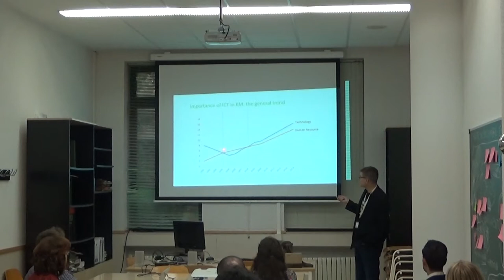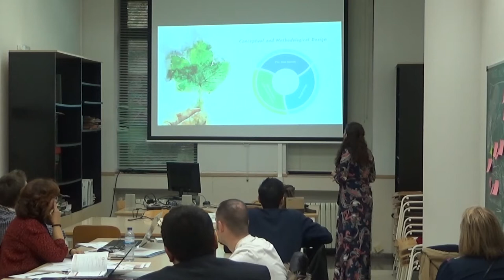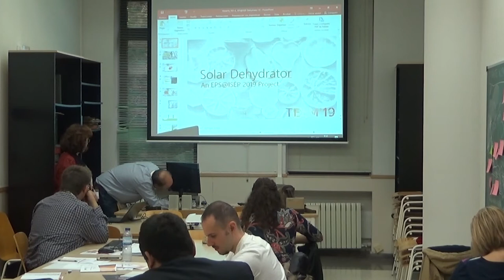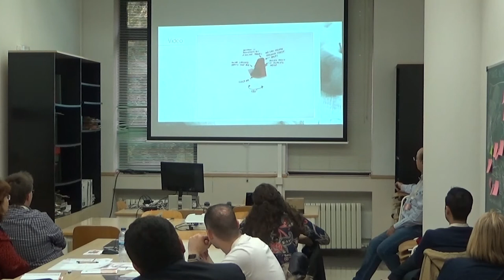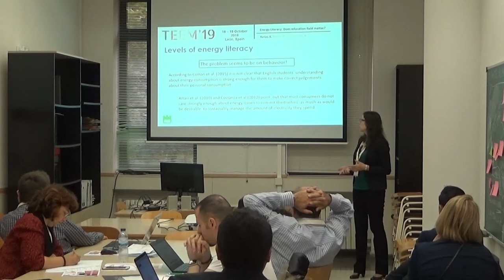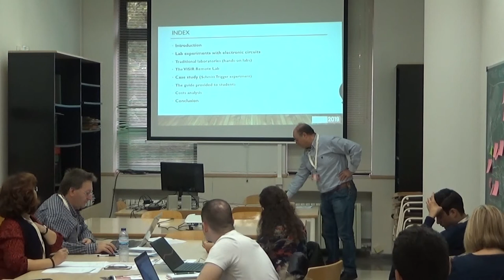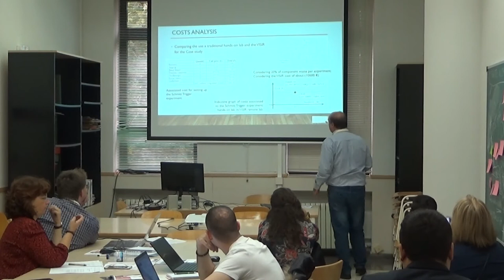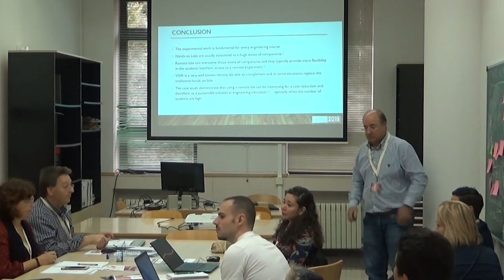TEEM'19 - Track 7. Advances on Sustainable Development in Higher Education